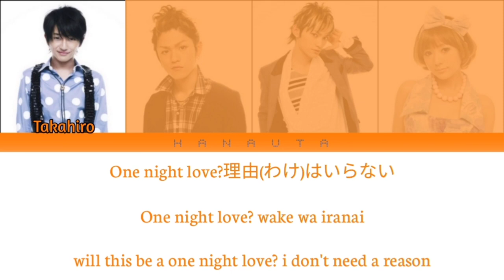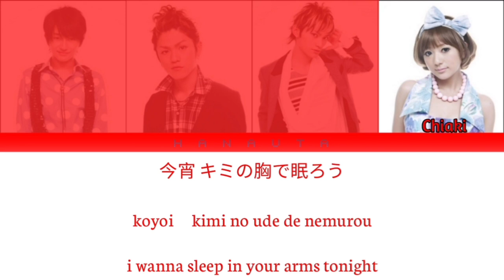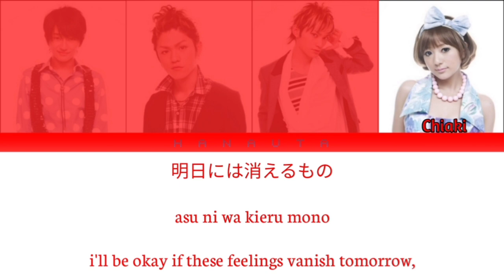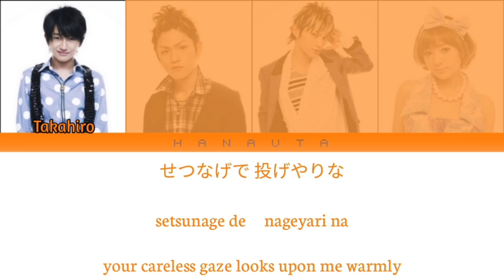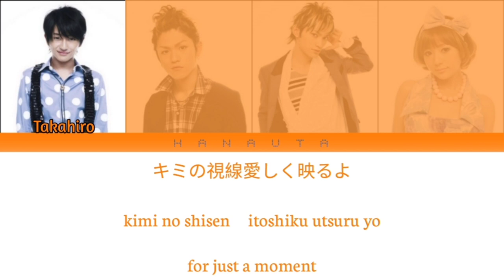AAA (トリプル・エー) - Love@1st Sight (Color Coded Kan / Rom / Eng lyrics)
• Artist (歌) : AAA (トリプル・エー)
• Album (アルバム) : Buzz Communication（バズ・コミュニケーション）
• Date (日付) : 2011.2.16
• Tags (タグ)

▪︎Lyricist (作詞) : Mio Aoyama
▪︎Composer (作曲) : 小室哲哉 (Tetsuya Komuro)

• Members (メンバー) :
▪︎ 西島隆弘 (Nishijima Takahiro)
▪︎ 末吉秀太 (Sueyoshi Shuta)
▪︎ 日高光啓 (Hidaka Mitsuhiro)
▪︎ 伊藤千晃 (Ito Chiaki)